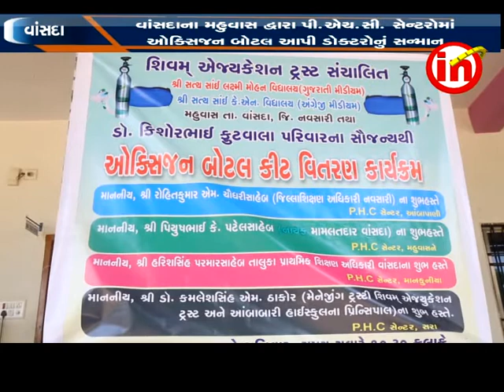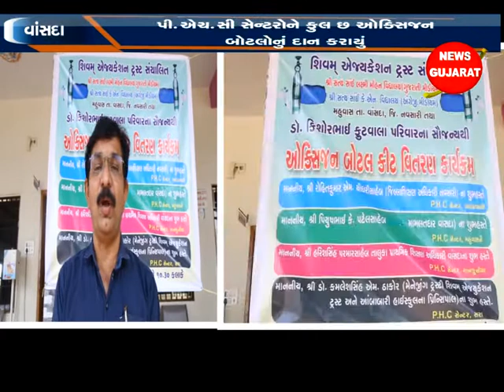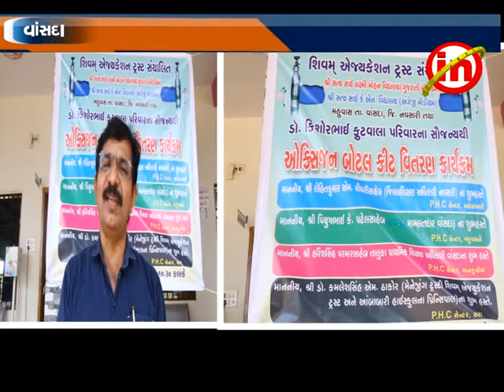વાંસદા: શ્રી સત્યસાંઈ લક્ષ્મી-મોહન વિદ્યાલય,મહુવાસ દ્વારા P.H.C સેન્ટરોમાં ડોક્ટરોનું સન્માન કરાયું